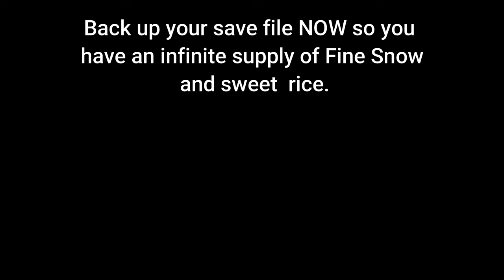Isshin AXE ONLY New Easiest Method on the internet, Sekiro Super Cheese.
I invented this method today quite proud of it.